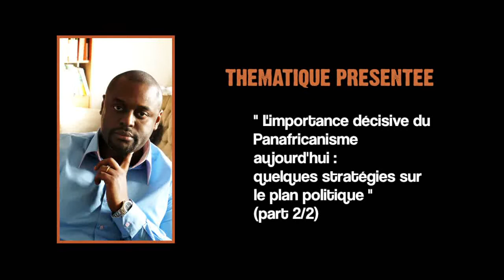Grand Meeting de Afrocentricity Inter. à Paris les 12-13 Mai 2012 (Doct. Senny de LPC Umoja 2/2)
Docteur Diogène Senny
Sécrétaire Général de la Ligue Panafricaine du Congo UMOJA
partie 2/2

Pendant 2 jours, les Ténors de la Cause Panafricaine ont tenu des Conférences & Réunions Opérationnelles.

Hors des schémas habituels, cette Rencontre Majeure fut avant tout un moment de concertation et d'échanges interactifs.

C'est un Rendez-vous décisif pour la révolution et la Renaissance Africaines. L'Afrocentricité en Marche !!!

Après une année 2011 douloureuse et traumatisante pour la Mère Afrique, ses Filles et Fils du Continent et de la diaspora, se sont donnés RDV à Paris le 12 et 13 mais 2012 au CISP Maurice Ravel.

Un moment qui restera gravé dans l'histoire ne notre communauté à jamais.